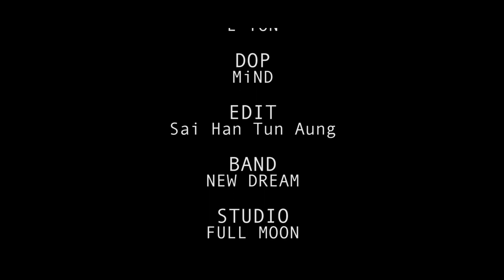NGAI NCHYE AI NGE PRAT（Official MV)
Thank God 💯❣️

👉🏻Title _ NGAI NCHYE AI NGE PRAT 👈🏻

👉🏻 My_life_that_I_don’t_know👈🏻

👉🏻Singer _ Ja Sam Awng
👉🏻Conposer _ Buti HG
👉🏻Band _
👉🏻Mixing _ BaNyar(mixinger BN)
👉🏻Director_
👉🏻DP _

Jasam hpe n gun jaw let tsawra ai ni a matu ❣️

NgaiNchyeAiNgePrat mahkawn hpe❣️

 jasam na page kaw na mara dat ai yaw ❣️

Yawng n gun jaw ya marit❣️

🔺တခါတလေမှာ အချစ်ဆိုတဲ့အရာဟာ
🔺မထင်မှတ်ပဲ ကိုယ့်အနားကိုရောက်လာတတ်သလို
🔺ထင်မှတ်မထားတဲ့အချိန်မှာတင်
🔺လွင့်ပျယ်သွားတက်တယ်

🔺အချစ်အတွက်ပေးဆပ်ခဲ့ကြတယ်
🔺အချစ်အတွက်ရဲရင့်ခဲ့ကြတယ်
🔺သိပ်ချစ်ခဲ့မိလို့ စွန့်လွတ်ပေးလိုက်တဲ့အရာတွေရှိခဲ့တယ်

🔷သိပ်ချစ်တဲ့သူက အသဲကွဲကျန်ရစ်စမြဲပါပဲ...

Jasamလိုချင်တဲ့ storyအတိုင်း ရိုက်ကူးပေးတဲ့
Director _ ETon
DP_ MiND တို့ကို အထူးကျေးဇူးတင်ပါတယ်

Jasamကိုအားပေးတဲ့ ချစ်တဲ့ အခြားသော ❣️

ပရိတ်တွေအဆင်ပြေအောင် ❣️

Transalate လေးလုပ်ထားပေးပါတယ်❣️

ဇာတ်ရုပ်ပေါ်အောင် ကြိုးစားထားတာမို့

ဆေးလိပ်သောက်တဲ့အခန်းတွေပါပေမဲ့

 အနုပညာအမြင်ဖြင့် ကြည့်ပေးပါနော်😶

အမှားတွေပါရင် ကြိုပြီးတောင်းပန်ပါတယ်နော် ❣️

သီချင်းလေးကိုနားထောင်ပြီးသွားရင်လည်း ❣️

ချစ်တဲ့စိတ်လေးနဲ့ share ပေးပါအုန်းနော် ❣️

ချစ်တဲ့ပရိတ်သတ်တွေအတွက် အမြဲကြိုးစားနေမှာပါ❣️